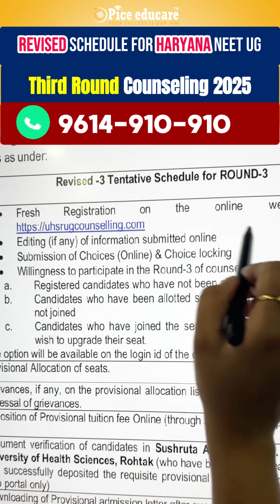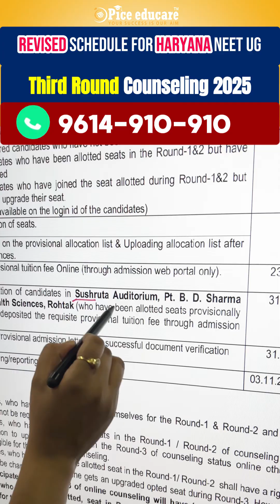⚕️ NEET UG 2025 – Third Round Counseling for Haryana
📢 Revised Schedule Announced!

📅 Key Dates:
🔹 Fresh Registration & Choice Filling: Up to 21st Oct 2025 (11:59 PM)
🔹 Provisional Allocation of Seats: 23rd Oct 2025
🔹 Fee Payment: 23rd Oct – 30th Oct 2025 (till 5 PM)
🔹 Document Verification: 31st Oct – 2nd Nov 2025
🔹 Last Date for Admission: 3rd Nov 2025 (till 5 PM)